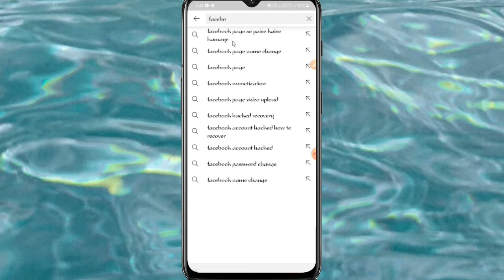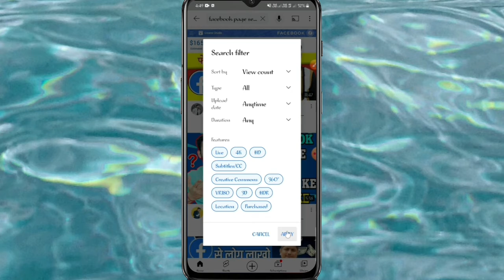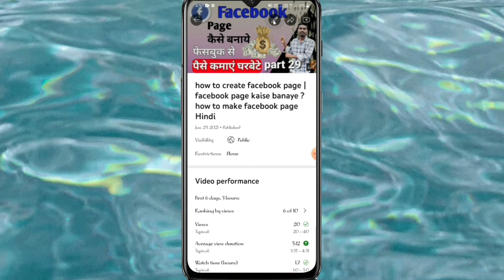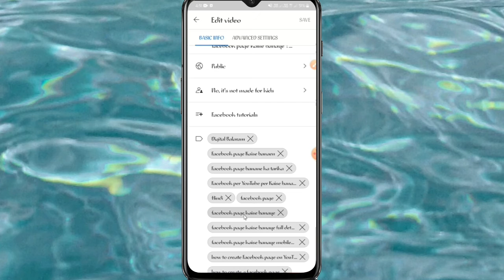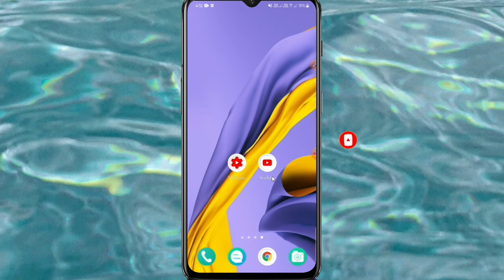youtube video par views kaise laye | How To Get Views On New Youtube Channel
namaskar friend main is video mein bataya hun aap kaise YouTube video par bula sakte ho aur YouTube video par subscribe Kaise la sakte ho bahut hi aasani se aap main Jaise step bolo Pata hun aap usi step ko bolo kijiye aap bahut hi aasani se aapane YouTube video per bola sakte ho